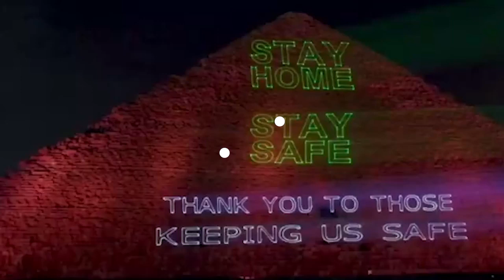埃及金字塔亮灯呼吁民众防疫：为了健康 请留在家中